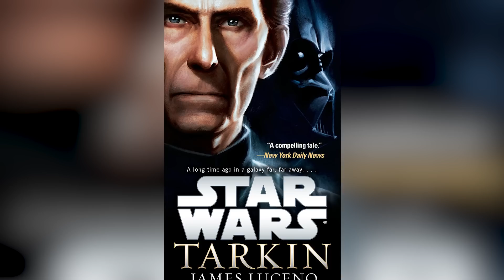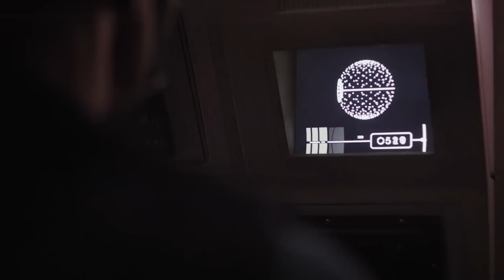Всё, что вы могли не знать о Дарте Вейдере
Дарт Вейдер не просто самый знаковый злодей во вселенной Звездных войн, но и один из величайших антагонистов за всю историю. Но об этом легендарном Лорде Ситхов ещё многое можно рассказать. Перед вами несколько фактов об этом персонаже, которые вы могли не знать.

Когда речь идет о персонажах, исполнители которых сменяются чаще всего, то Дарт Вейдер является лучшим примером в плане предоставления работы актерам. Невероятное их количество в разное время оказывалось под этим большим, черным шлемом. Дарт Вейдер официально и неофициально появился в более чем 200 различных фильмов, видеоиграх и телевизионных шоу, если вы включать в этот список пародии и камео. Чтобы вы получили лучшее представление о том, насколько грандиозна личность Вейдера, просто вдумайтесь в тот факт, что имя Хана Соло появлялось в титрах всего около сотни раз.

Дарт Вейдер не только является одним из наиболее часто появляющихся персонажей в оригинальной трилогии, приквелах, спинофах, играх, мультсериалах и других проектах так или иначе связанных со Звездными войнами. Он одна из самых узнаваемых фигур мировой поп-культуры.

Что странно, учитывая, его довольно краткое появление в первом фильме. Более того, Дарт Вейдер, самый культовый злодей во всей научной фантастике, появился в фильме “Новая надежда” 1977 года всего на 12 минут. Даже Чубакка получил больше экранного времени. Но этих 12 минут оказалось достаточно, чтобы оставить неизгладимое впечатление и создать образ злодея, чье наследие станет достоянием нескольких поколений.

Голливудская икона | 0:00
Боль и сила | 1:19
Украденный меч | 2:22
Крепость Вейдера | 3:52
Энакин и Таркин | 5:09
Лея против Вейдера | 6:02
Встреча с создателем | 6:49
Создание | 7:58
Неточная цитата | 9:16
Изгой-Один | 10:17
Дэвид Проуз | 11:39
Вне контекста | 13:03
Утечка фактов об Энакине | 14:08
Проуз и Шоу | 15:22